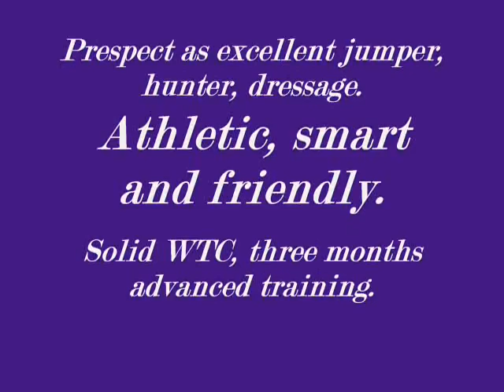Tucker photo clip.